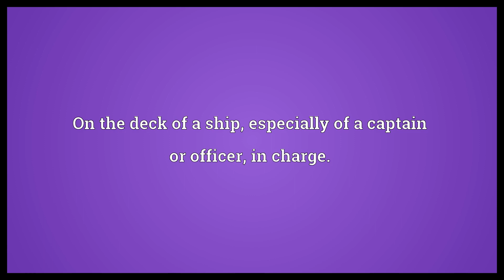On deck Meaning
Video shows what on deck means. On the deck of a ship, especially of a captain or officer, in charge.. The batter that will be up next, typically when that player is waiting on the field..  On deck Meaning. How to pronounce, definition audio dictionary. How to say on deck. Powered by MaryTTS, Wiktionary